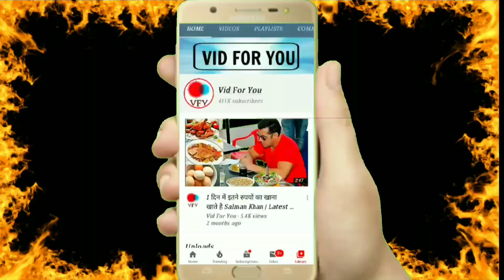Shehnaz Gill Enjoying Snow Fall In Kashmir | Shehnaaz Gill Badshah Song Shooting